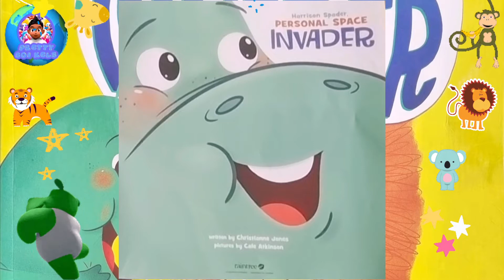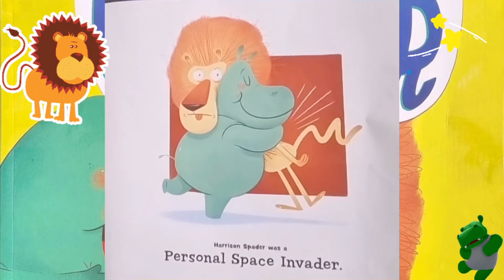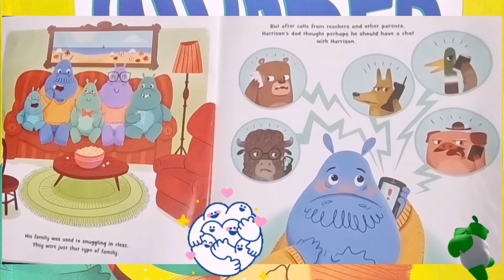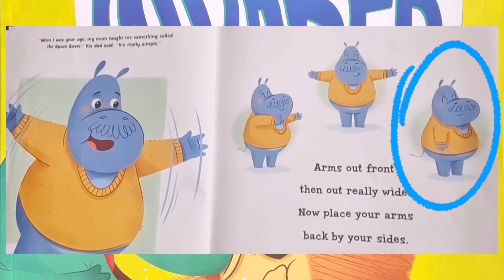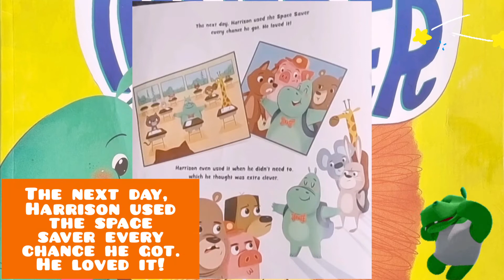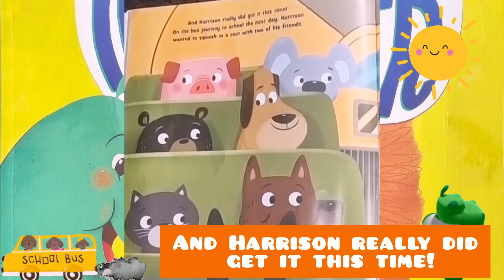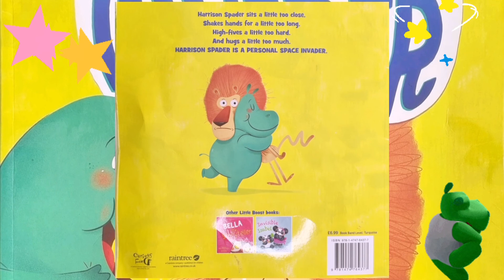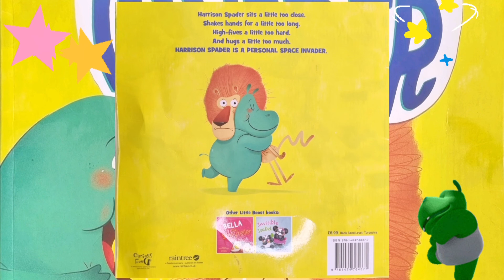PBK | Read With Us | read aloud by Nayoka Oware (w/ subtitles)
Hey Pretty Boys and Girls!

My name is Pretty Boi Kels... Welcome to MY World 😆🙂😀

Content edited by Nayoka Oware | @nayoka.oware (Insta)

GIFs and stickers are not owned by me (InShot)